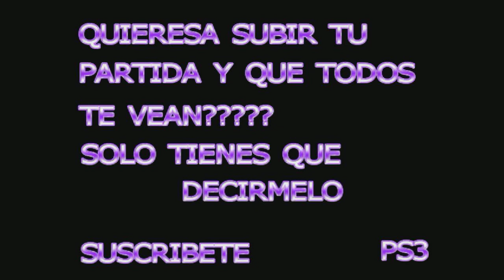F OHARA- ESPARTA- RICHARD - POWER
DIRECTO